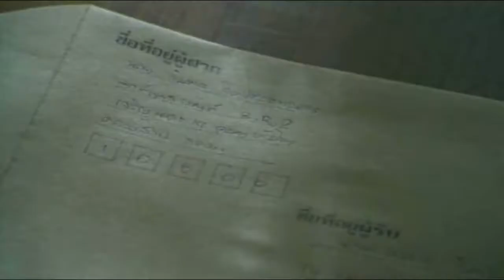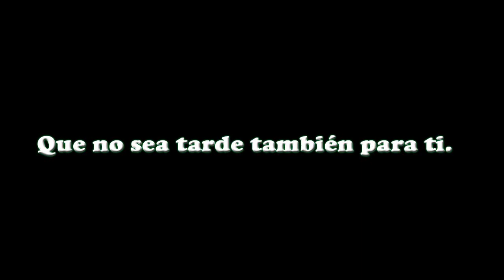La importancia de dedicarle tiempo a tus hijos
Sólo imagina esta escena: una mamá está con su hijo en casa, pero necesita hacer una llamada urgente, busca entonces papel y crayolas y le pide que se siente en la mesa a colorear; tan pronto el niño se da cuenta que su mami está ocupada en algo más, comienza a llorar y a gritar, haciendo imposible continuar con la conversación. ¿Recuerdas cuando te sucedió a tí?

Lo que sucede en situaciones como la que acabo de enunciar es simple, nuestros hijos demandan más atención de la que creemos, y el tiempo que les dediquemos en casa será imprescindible para su desarrollo como personas. Los sicólogos hablan de quality time, que no es otra cosa que optimizar el tiempo que tengamos junto a nuestros pequeñitos  para lograr una conexión en varios niveles (físico, intelectual, afectivo y emocional), a través de palabras, caricias, abrazos y gestos que les hagan saber que cuentan con nosotros y con nuestro amor incondicional.

Vivimos en una sociedad dominada por el estrés y la falta de tiempo y, desafortunadamente para poder cumplir con nuestras obligaciones, a menudo dejamos la crianza de nuestros hijos a la televisión, los videojuegos o al Internet.

El único requisito para cambiar esta realidad es lograr desconectarnos de las tensiones y presiones del día una vez estemos con ellos; suena difícil pero no lo es tanto; sólo ponte a pensar un momento en la cara de felicidad de una niña cuando su padre o madre, o ambos, se sientan con ella frente a su mesita a gozar de un cafe en su tacita de plástico; o el rostro iluminado del pequeño que termina un rompecabezas tirado en el suelo al lado de su papá.

Cierra los ojos y trata de recordar cuándo fue la última vez que dedicaste tiempo de calidad a tus hijos. Nunca es tarde para tomar conciencia y darnos cuenta de lo importante que es para su desarrollo el hecho de saber que pueden contar contigo como compañía; recuerda, tiempo de calidad es el mejor regalo que les podemos dar.

Reflexiones y Pensamientos El tiempo que le das a tus hijos
Reclamado por: CJ E&M
Países bloqueados: South Korea